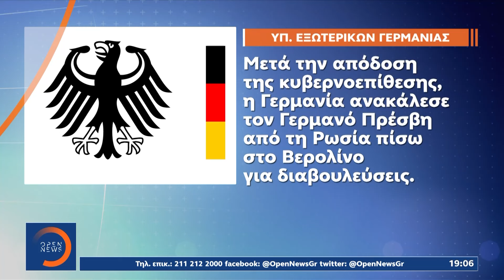Αιχμές Μπέρμποκ για την στάση της Ρωσίας | Κεντρικό Δελτίο Ειδήσεων 07/05/2024 | OPEN TV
Νέα κλιμάκωση καταγράφεται και στις διπλωματικές σχέσεις Γερμανίας Ρωσίας. Σήμερα το Βερολίνο ανακοίνωσε πως ανακαλεί τον πρέσβη της χώρας στην Μόσχα ενώ η Γερμανίδα υπουργός εξωτερικών, Αναλένα Μπέρμποκ δήλωσε πως η Ρωσία διεξάγει επιθετικό πόλεμο σε όλα τα επίπεδα.